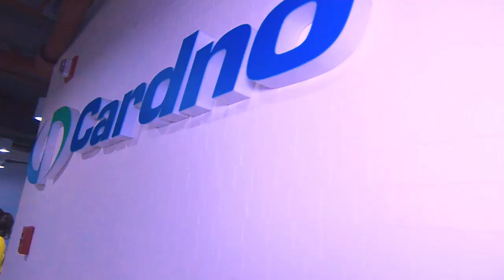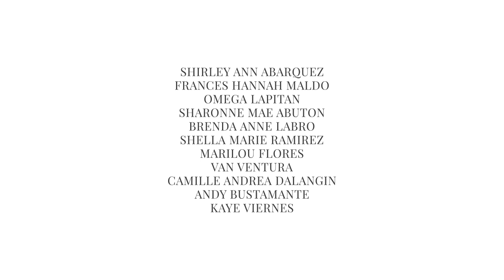Working Moms of Cardno Emerging Markets | May 2019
A tribute to all the beautiful mothers and mothers-to-be.